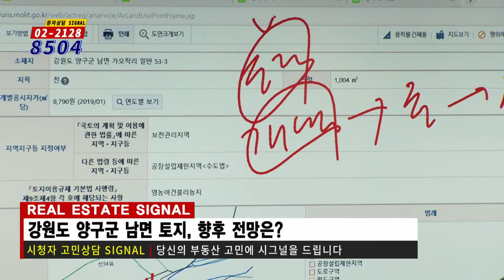부동산토마토TV 알토마토 rtomato 10/11(금) 부동산시그널 : 강원도 양구군 남면 토지, 향후 전망은?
박성규 대표(JYP홀딩스)의 첫 번째 상담

강원도 양구군 남면 가오작리  300여평 토지
18년 8월 취득했다. 전망은?

생방송 -부동산시그널- 금 오후 12:00~13:00